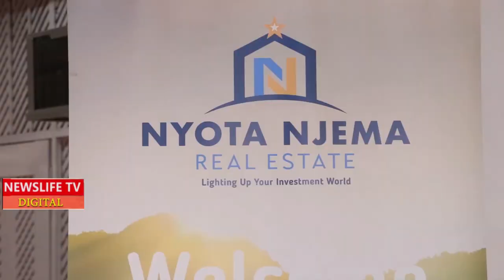JUNET MOHAMMED & JOHO IN DEEP TROUBLE,,MIGORI MUSLIM COMMUNITY SAY THESE GUYS WANT TO SELL ODM PARTY